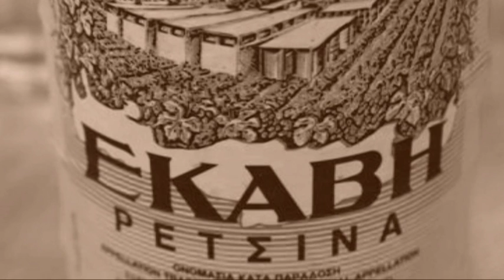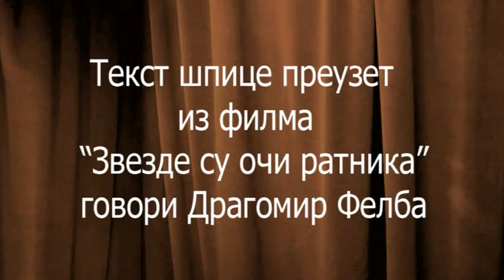Vidosav Stevanović TESTAMENT priča o ČOVEKU KOJI ŽIVI SA MRTVIMA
Autorska prava na muzicke numere pripadaju izvodjacima.